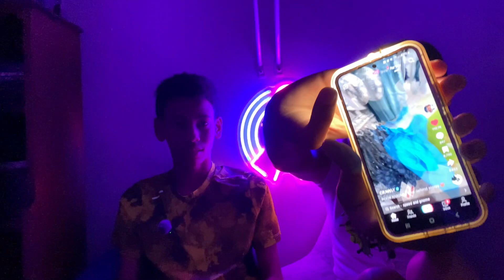FIRE VS ICE PODCAST EP 3: "What It's Like Being K-Pop Fans"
Welcome to episode 3 "What It's Like Being K-Pop Fans" with another guest!  today me and Eva talk about K-Pop dances, School drama, Kpop albums, and more! All in this episode.
We are two brothers Elijah and Gabriel from the YouTube channel "Two Brothers Fire and Ice" (and 2 other channels) and we have started a podcast where we talk about many topics like school, TikTok Drama, YouTube, Music, and more!
Main Channel: @twobrothersfireandice
GE SOCCER: @GESOCCER
ROBLOX  CHANNEL: @playingrobloxwithboyeliking